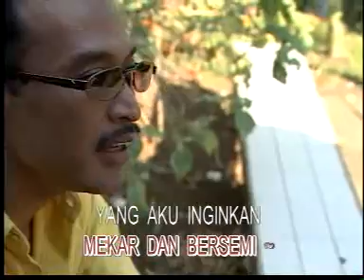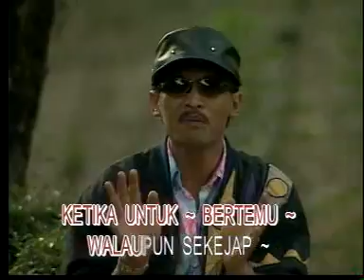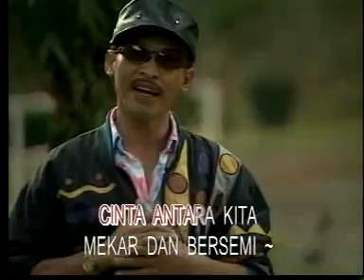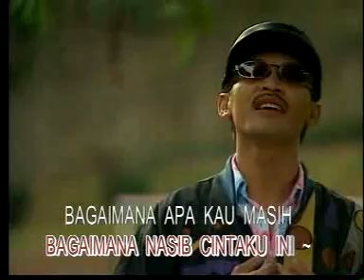Dayu Ag - Bagaimana [OFFICIAL]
BAGAIMANA - DAYU AG - [Karaoke Video]

Title : BAGAIMANA
Artist :  DAYU AG
Songwriter : DAYU AG
Album : GOLDEN HIT'S DAYU AG